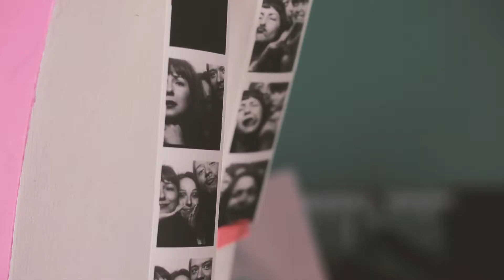Papo U - AIRBNB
Redatora do blog ABRA A JANELA, Bruna Castro foi escolhida uma das melhores anfitriãs do mundo pelo próprio AIRBNB. Participou de um evento da própria marca em São Francisco na Califórnia distribuindo 50 cópias da chave da sua casa como forma de impactar todos os participantes.
Já recebeu em sua casa, docemente apelidada de SAMABAIA pessoas de mais de 25 países.

Patrocínio: Unicuritiba